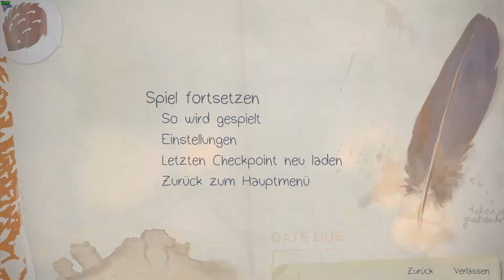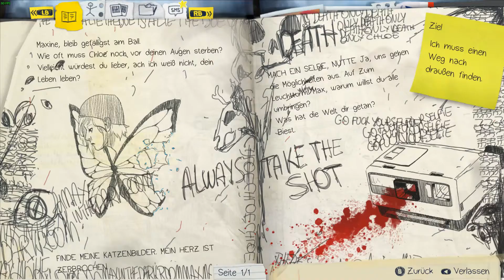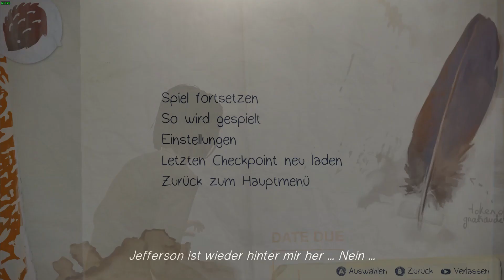Let's Play - Life is Strange #29 [ Gefangen in der Blackwell ]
Wir sind irgendwie in der Blackwell gefangen. Wir schaffen es aber dort wieder raus zu kommen.

GPU : AMD Sapphire R7 370